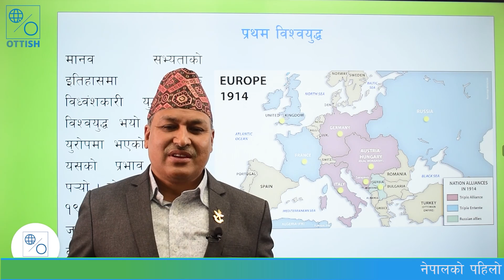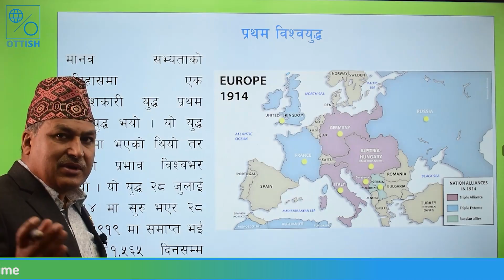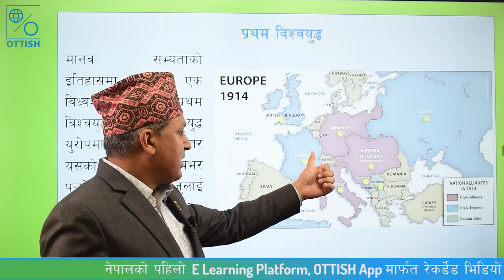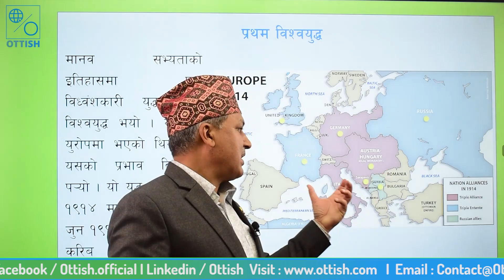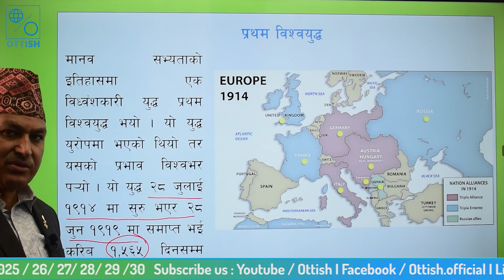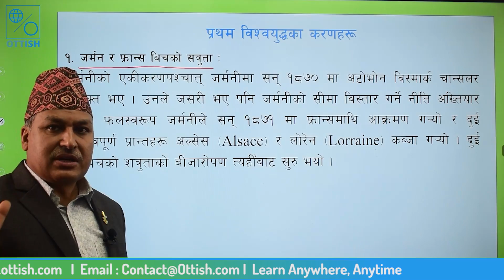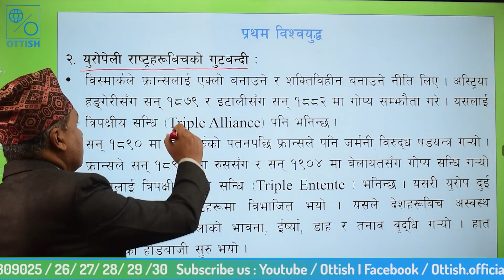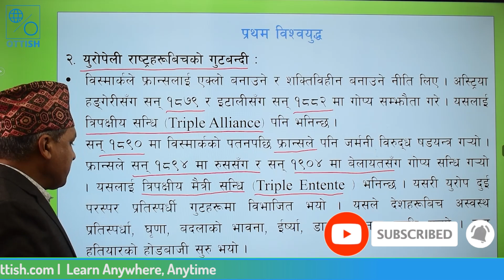शिक्षक सेवा आयोग || द्वितीय पत्र || सामाजिक || Mahendra Bista || OTTISH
शिक्षक सेवा आयोग अन्तर्गत, बिषयगत तर्फ सामाजीक अध्ययन विषय तयारी   गरेर बसिरहनुभएका  विद्यार्थीहरुलाई मध्यनजर गर्दै OTTISH ले रेकर्डेड तयारी कक्षा हरु उपलब्ध गराएको छ I
पढ्नको लागि तलको लिंकमा क्लिक गर्नुहोस, OTTISH याप डाउनलोड गर्नुहोस, SIGNUP गरि आफ्नो नाम दर्ता गर्नुहोस र मज्जाले पढ्नुहोस !
लिंक
थप जानकारीको लागि :
Sales

Technical Support
𝙊𝙏𝙏𝙄𝙎𝙃.𝙘𝙤𝙢 I 𝙇𝙚𝙖𝙧𝙣 𝘼𝙣𝙮𝙬𝙝𝙚𝙧𝙚, 𝘼𝙣𝙮𝙩𝙞𝙢𝙚 “
𝐍𝐞𝐩𝐚𝐥'𝐬 𝐅𝐢𝐫𝐬𝐭 𝐄- 𝐋𝐞𝐚𝐫𝐧𝐢𝐧𝐠 𝐏𝐥𝐚𝐭𝐟𝐨𝐫𝐦